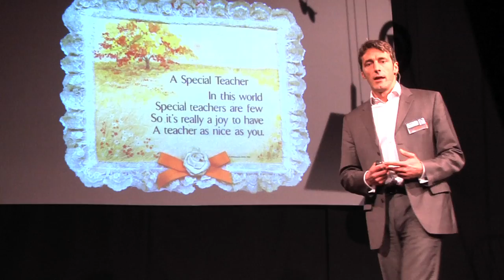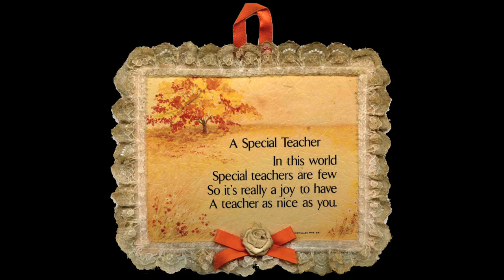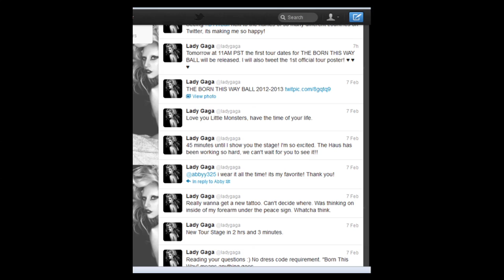Take charge of your education: Martin Kupp at TEDxESCP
TEDxESCP is an independently organised TED event, by students of ESCP Europe in Paris.
Curator, TEDxESCP: Johannes Bittel
Produced by: Adrián Pablo Trinidad